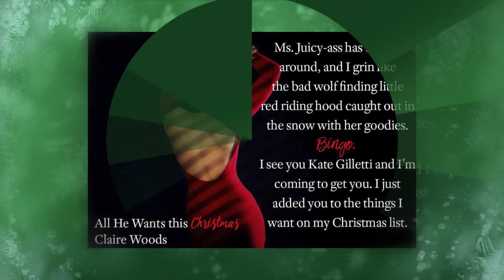All He Wants This Christmas Claire Woods